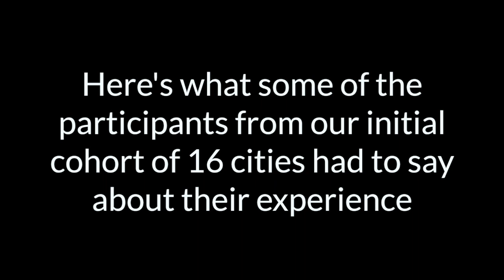T4America's Smart Cities Collaborative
In 2016, supported by Sidewalk Labs, T4 America created the inaugural Smart Cities Collaborative to help cities proactively harness emerging technologies to improve mobility & quality of life. Here's what some of the participants from the Collaborative's inaugural class of 16 cities had to say halfway through the year.